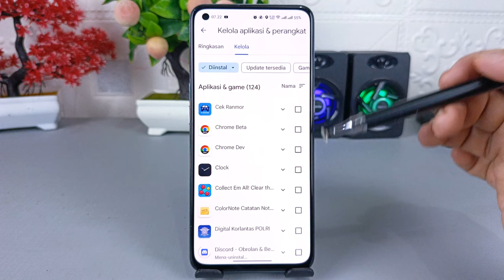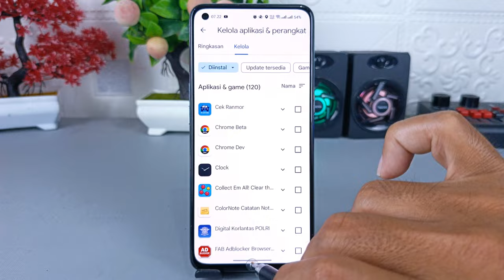Cara Hapus Banyak Aplikasi Sekaligus Di Android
Assalamualaikum apa kabar teman-teman semua,ada beberapa alasan yang mengharuskan kita untuk menghapus aplikasi yang yang terinstal di Android, salah satunya adalah ruang penyimpanan yang akan penuh jika terlalu banyak aplikasi yang diinstal.

Salah satu yang menyebabkan kita malas untuk menghapus beberapa aplikasi yang dirasa tidak berguna lagi adalah cara penghapusan yang memerlukan waktu karena dilakukan secara manual satu persatu, na jika kalian ingin menghapus beberapa aplikasi sekaligus tanpa menyita waktu, ada cara yang mudah untuk melakukannya.

Caranya kalian cukup menandai aplikasi apa saja yang akan dihapus, kemudian selanjutnya silakan lakukan penghapusan secara massal.
Dengan begitu aplikasi yang banyak sekalipun kalian hapus, kalian tidak akan merasa kesulitan.

Terima Kasih